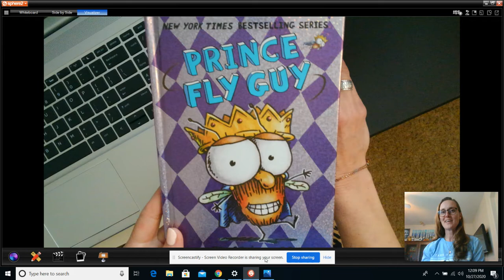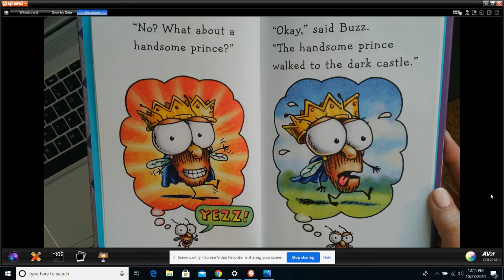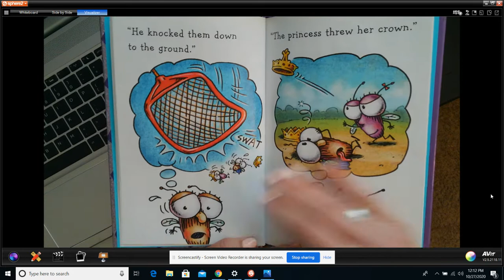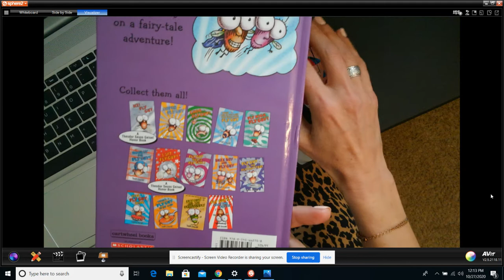Prince Fly Guy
By Ted Arnold
1.5 AR Level

Buzz is writing a fairy tale for homework, and Fly Guy naturally assumes the role of a handsome prince, who fends off a giant and rescues a beautiful princess.
Genre